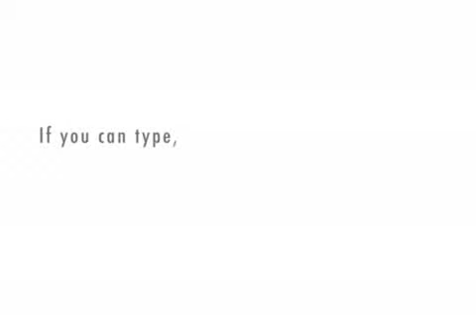Animated Phish Letter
Public service for this poor girl